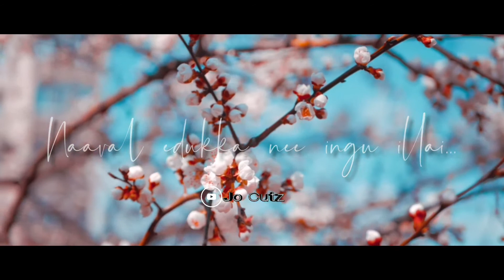New York NagaramARR Magical VoiceSillunu oru kaadhalWhatsapp statusJo Cutz 1080p